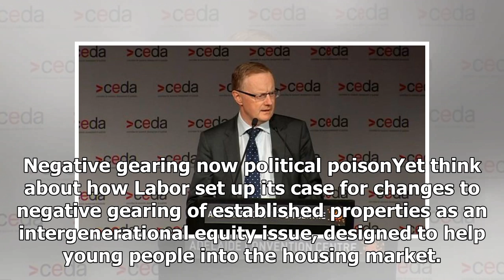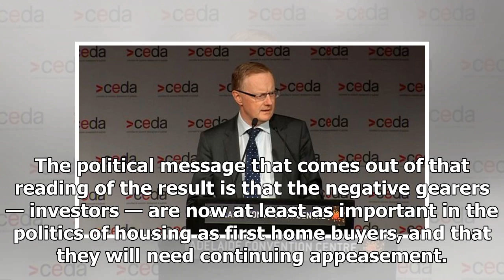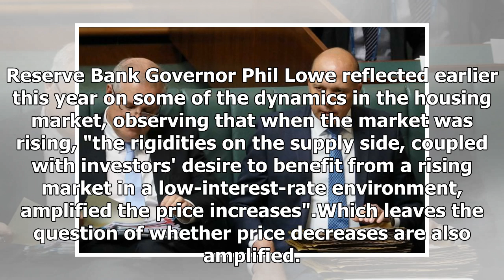The irony in the Morrison Government's political dodgeball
Home Affairs Minister Peter Dutton only managed to get three words into a substantive interview on Insiders last weekend before he started talking about the Opposition. The question was about who had leaked classified documents from his portfolio. But his answer was all about how Anthony Albanese wa...